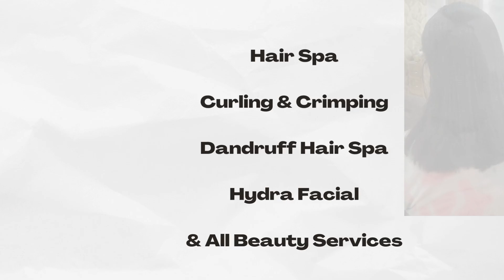FAIR GLOW BEAUTY PARLOUR